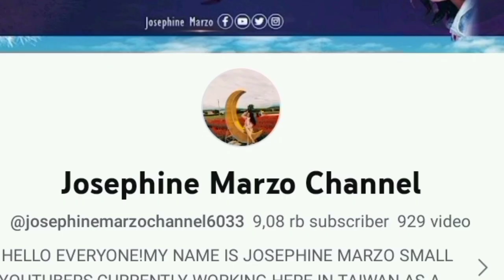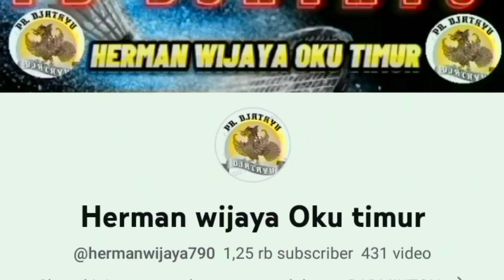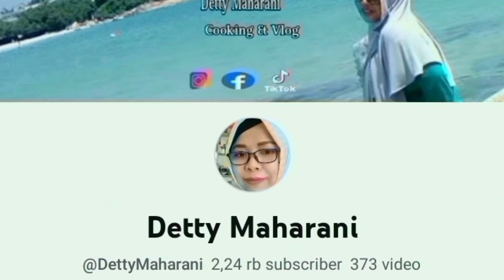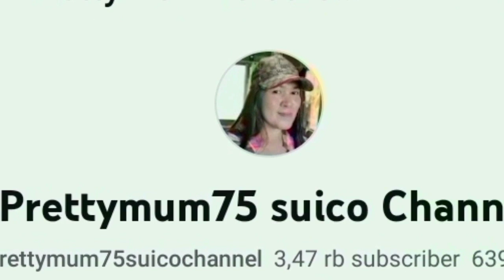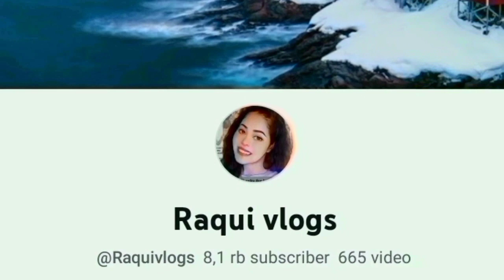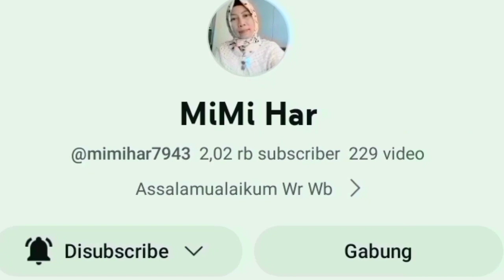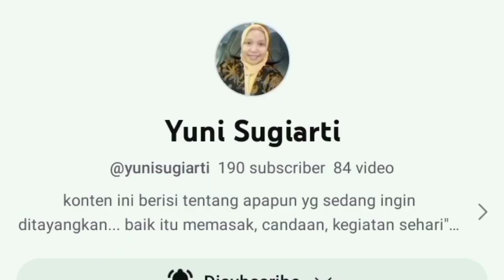DAILY VLOG‼️ SUMMER HOLIDAYS ❤️❤️